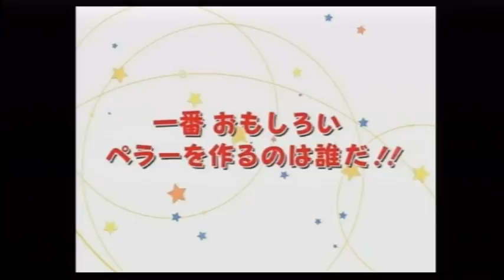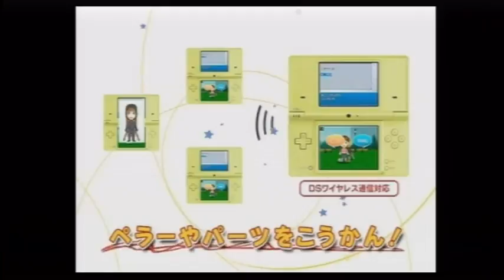[Minna no NC] Chara-Chinko - Trailer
Trailer for Chara-Chinko